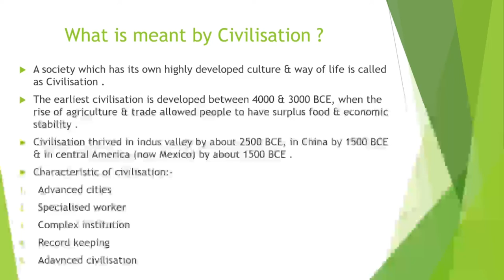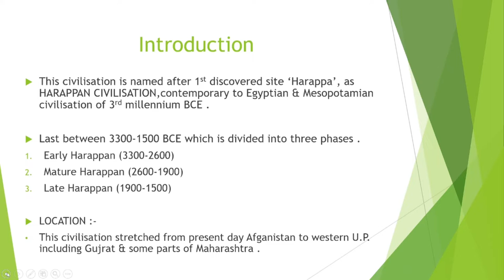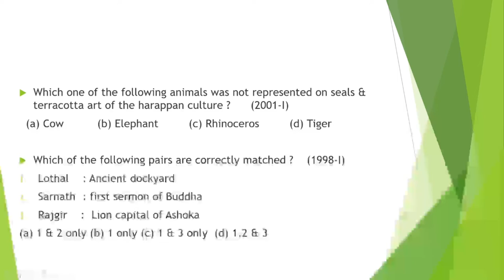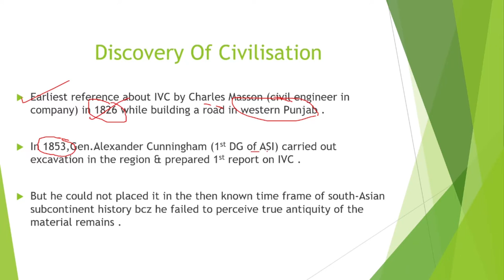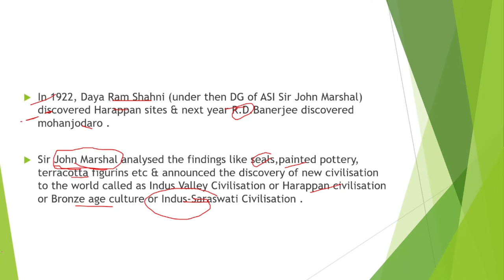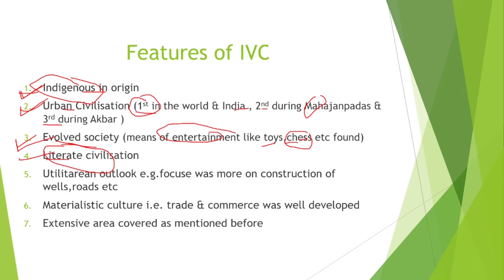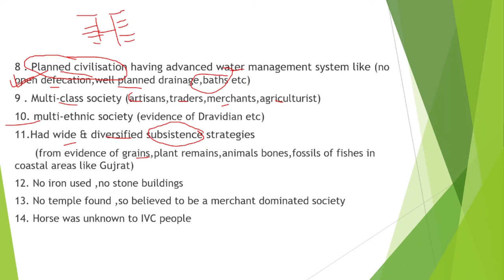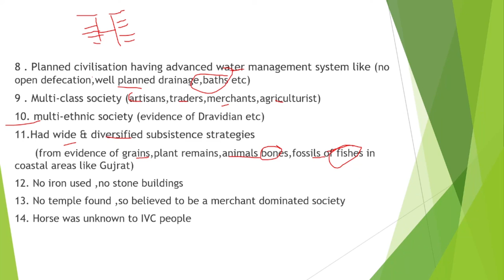Complete Ancient History Series : Harappan Civilisation Part-1 for UPSC-CSE/CAPF,State PSCs,SSCs etc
Hi Guys, in this video we are going to discuss about harappan civilisation.This is 1st video of this topic,in this video we have discussed about introduction,discovery & features of IVC.In coming videos ,we will be covering remaining portion of this topic & Ancient History Lecture Series.

If you are aiming to become a civil servant or to join any administrative job under central govt. ,you can join our Youtube channel & telegram channel for free & qaulity materials.